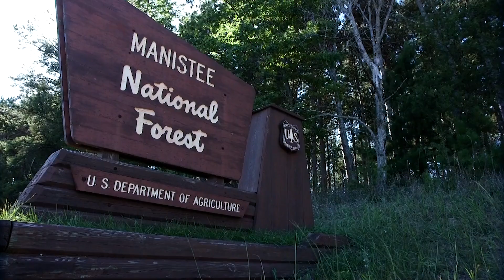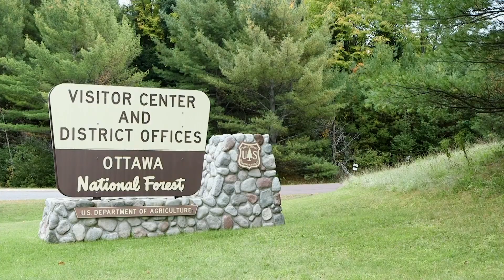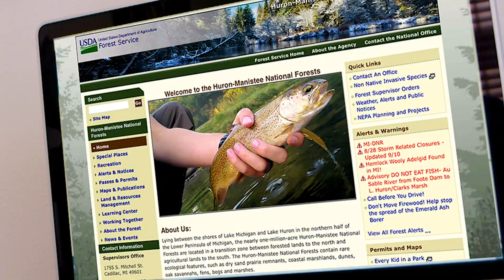Making Your First Catch in a National Forest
So if you're wondering how you can follow a pathway to making your first catch with the help of agency programs or on your National Forest with the help of mentors, watch and learn.

For all kinds of other helpful information and resources on how kids can learn where-to and how-to go fishing, explore our companion To discover more about becoming a future angler, visit our educational partners that helped make this video possible